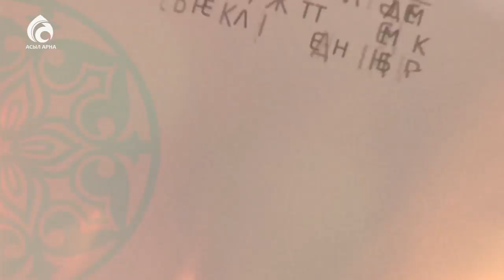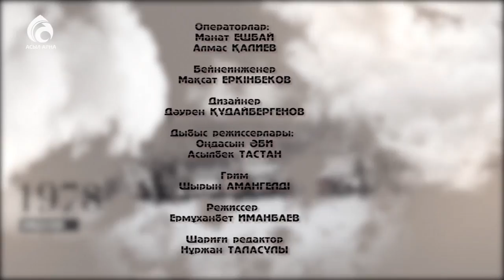Жарылқасын Дәулет \ Балалық шаққа саяхат \ Асыл арна